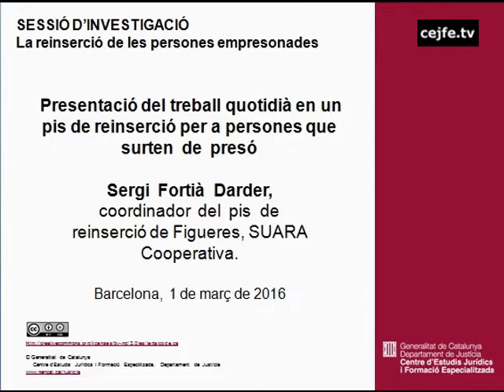La reinserció de les persones empresonades. Experiència pis reinserció Figueres. S.Fortià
Sessió d'investigacio
La reinserció de les persones empresonades
Presentació del treball quotidià en un pis de reinserció per a persones que surten de la presó. Sergi Fortià, coordinador del pis de resinserció de Figueres, SUARA cooperativa